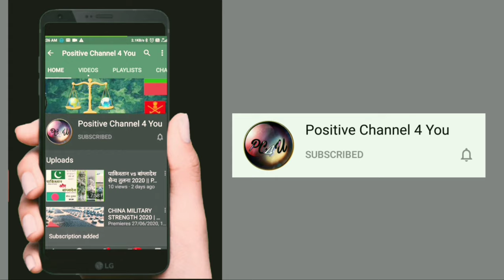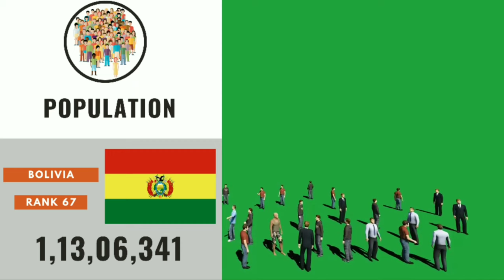Bolivia Full Military Power 2020 | Armed Forces | Air Force | Army | Navy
जय महाकाल 🙏🏻
        Guy's in this video we see Full Military Strength and Power of   "BOLIVIA" in Detail one by one From 'Air Force  then Army to Navy' means complete Armed Force of that Country.

दोस्तों इस वीडियो में हम ""बोलीविया"" की संपूर्ण सेन्य शक्ति के बारे में एक एक कर 'वायु सेना । थाल सेना और नोसेना' के बारें में जानेंगे बहोत ही विस्तार में।

◆ इंस्टाग्राम । Instagram

◆ फेसबुक । Facebook

◆ डेलीमोशन । Dailymotion

◆ शेयरचैट । Sharechat